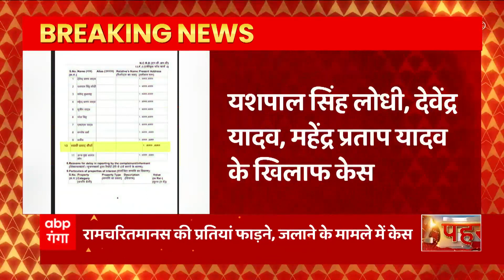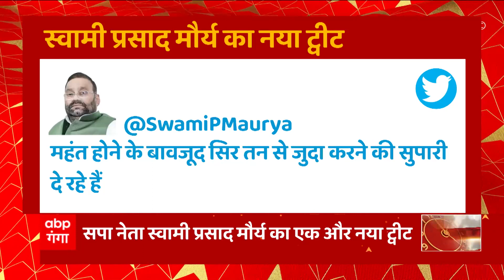Joshimath Sinking: Mahendra Bhatt का बड़ा बयान, बोले-लोगों के आंदोलन में आइसा और लेफ्ट का हाथ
जोशीमठ आपदा को लेकर भाजपा प्रदेश अध्यक्ष महेंद्र भट्ट का बड़ा बयान...लोगों के आंदोलन में आइसा और लेफ्ट का हाथ-महेंद्र भट्ट...वामपंथी दल की धार्मिक चार धाम यात्रा को प्रभावित करने की साजिश-महेंद्र भट्ट...एनटीपीसी जैसी महत्वपूर्ण परियोजना को प्रभावित करने की साजिश-महेंद्र भट्ट...एनटीपीसी की टनल के कारण जोशीमठ धंसने के सबूत नहीं-महेंद्र भट्ट.